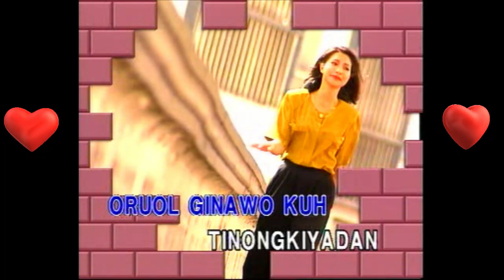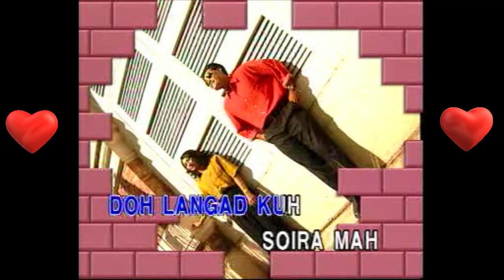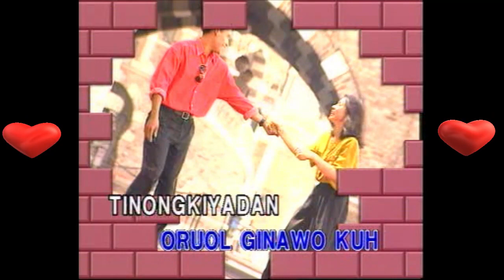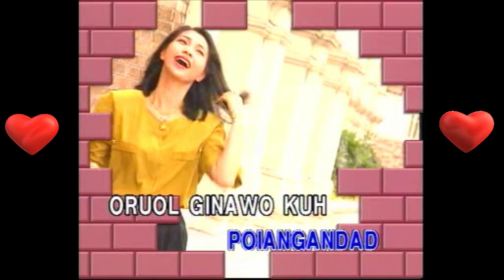JAHAMIN AKUL - PINOPORUOL KO GINAWO KU (K)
Penyanyi legend Dusun berasal dari Ranau.